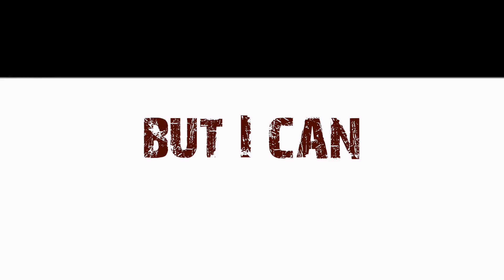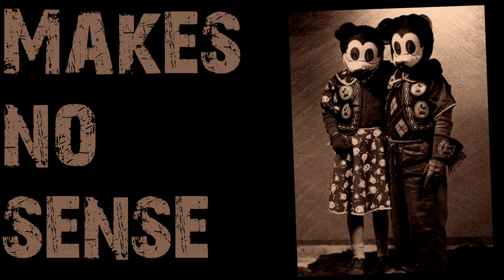TYGERS OF PAN TANG - What You Say (official lyric video)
"What You Say" taken from Tygers Of Pan Tang's best of album "Majors & Minors" out on Mighty Music May 28 2021.

LYRICS
How many days and nights can this last for
Outta sight outta mind outta breath I can’t take much more
Pitch black but I can see
Through the woods - my hands bleed
Like a hunter spinning around in a World I don’t know

I have been searching all my life
The key to unlock my dark side

What you say what you do
Makes no sense to me
It can't be the truth
It's the call of the wild
Or a spell on you
Stop running around
Howling at the fool's moon

It's a new dawn - paint in black
And time passes so slow
My inner voice's talking I can’t take much more
It’s a race against time I’m bleeding inside searching for my way  back home
A whole life split in two which side of the coin do I choose?